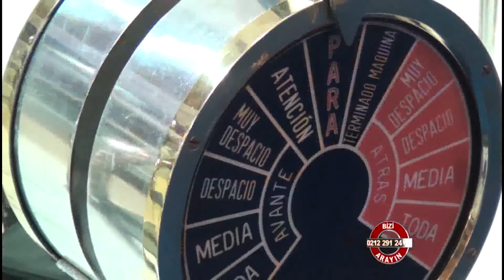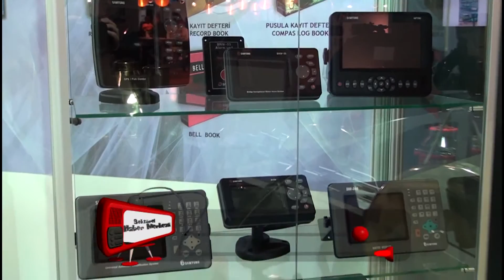Magic Marin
Magic Marin hakkında bilgi sahibi olmak için videoyu inceleyebilirsiniz.